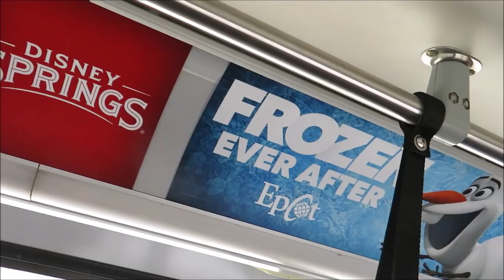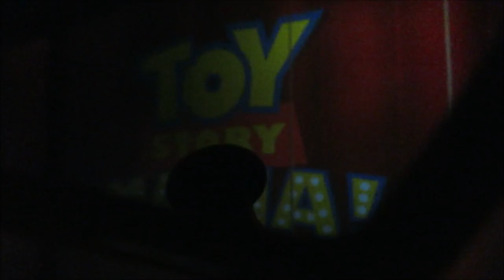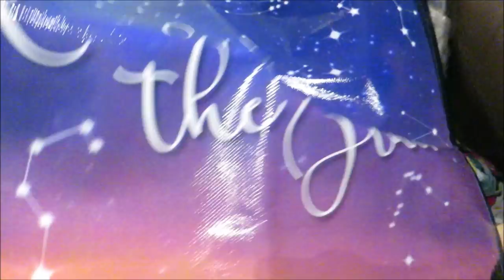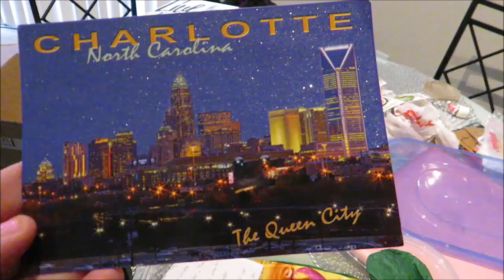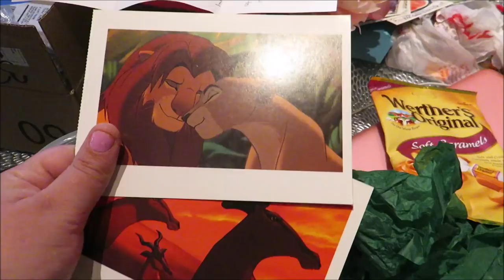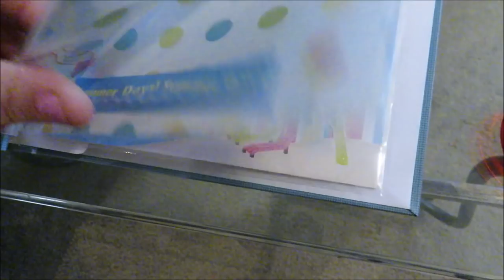A family day at Hollywood Studios!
Our family is in town so we show them

PagingMrMorrow